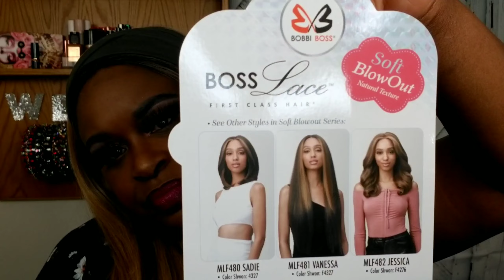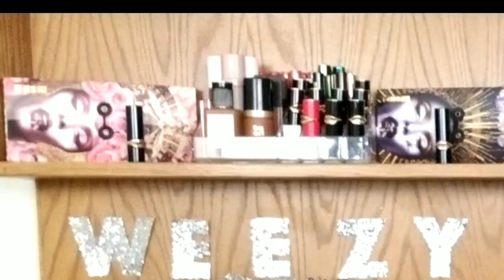VANESSA MLF481 BY BOBBI BOSS/STRONGANDBEAUTIFULSLAY WITH @latesha-kharizma /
VANESSA MLF481 BY BOBBI BOSS//STRONGANDBEAUTIFULSLAY//FT PT MCGRATH

Wig By Bobbi Boss
MLF481 Vanessa Color: #1
Google Search Sites to Purchase Wig:

strongandbeautifulslay 🤸🏾‍♀️🤸🏾‍♀️ I'm so excited to bring you my next edition featuring woo-hoo Dame Patricia Ann McGrath! Mother Pat! Auntie Pat!❤❤❤❤ @patmcgrath5600
I pray you all enjoy each & every one of our videos.
What is the strongandbeautifulslay you ask?
In honor of blackhistorymonth several of your favorite wigbaes have joined forces to collab for the month of February every Tues Thurs & Sat to honor & share with you the proud histories of some of our past and present African American Trailblazers who've open doors for many & given a face to our greatness as a culture all while we review & slay our wigs &/or makeup.
The slayage starts Thursday Feb 4, 2021!

🎁 To send me something to mention in a vid? Just remember I'm going to tell my true thoughts & experiences)
7055 MEXICO RD
SUITE 1246

💞Thank you so much for your support loves! 💋

Follow me also on: Instagram/weezywigreviews Facebook/weezywigreviews

 🔥 Favorite Lashes 💯
Bold & Brave Cosmetics